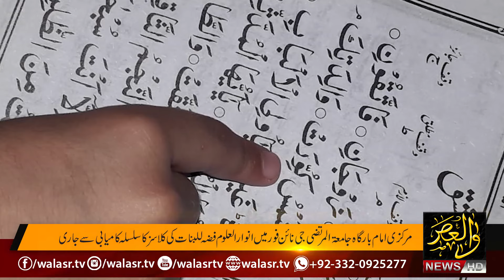WALASR News Bulletin 14-07-2019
Weekly news bulletin by Walasr News